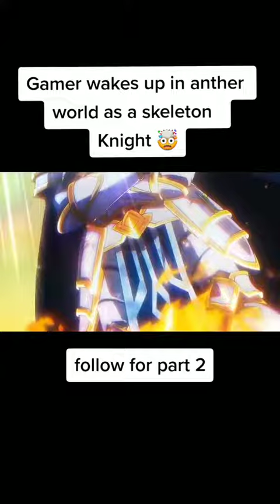Gamer wakes up in another world as a skeleton kinght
▓▓▓▓▓▒▒▒░░░ PLEASE READ THIS ░░░▒▒▒▓▓▓▓▓
𝐖ᴇʟᴄᴏᴍᴇ 𝐓ᴏ Anime S 𝐂ʜᴀɴɴᴇʟ

🔥 ᴠɪᴅᴇᴏ ᴛᴏᴘɪᴄ 🔥
Anime Recap

❤ Sᴜᴘᴘᴏʀᴛ ᴛʜᴇ ᴄʜᴀɴɴᴇʟ ❤

♣ If you want me to make a list of your favorite genre feel free to let me know! Just comment it down below and I will overlook at the comment section soon!! I'll pin your comment to let you know that your comment has been chosen or the list that you wanted to see will be granted Thank you!

If you are still scrolling clearly you have a lot of Free Time I can't Believe you are still reading this But if you are reading this then I guess I have to say something special right? umm, I don't know, Subscribe to Channel And become a Member of Anime S Community/Family! I guess and I am out of ideas Please stop reading now ѥ